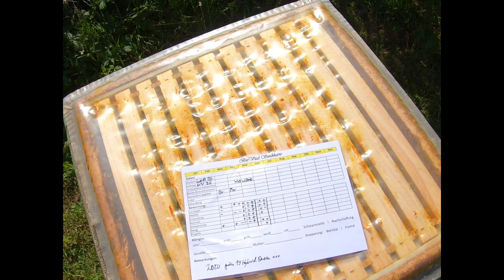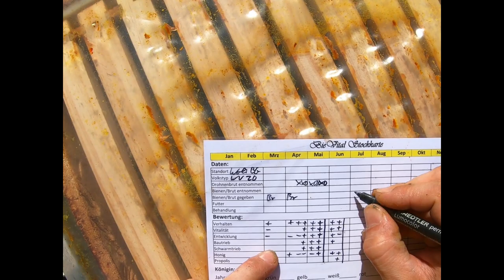Buckelbrut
Der Umgang mit Buckelbrut der Königin - alte Königin raus, neue rein.